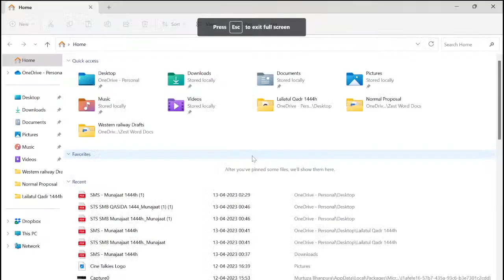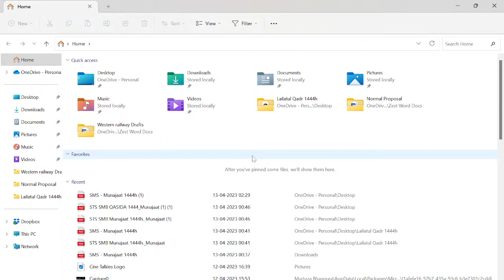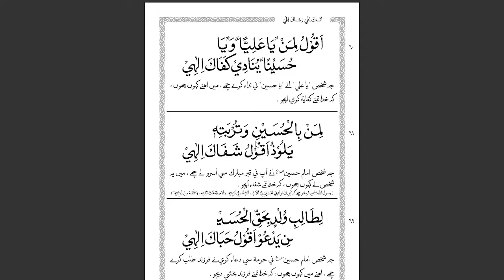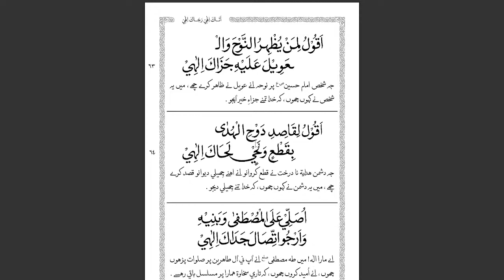Lailatul Qadar Munajaat Shareef Sydena Muffadal Saifuddin aqa Tus 1444 H With Meaning munajat #1444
Munajaat Shareefa Of Sydena Muffadal Saifuddin aqa Tus 1444 H